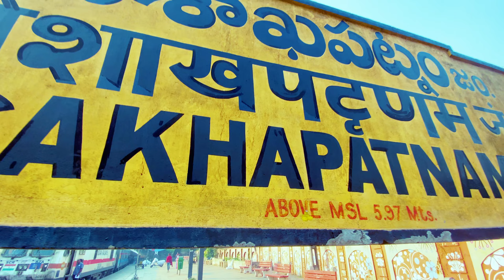ENJOY VIZAG TRIP WITH FRIEND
hey guys.  This is a me  & is my YouTube channel , upload  different types, video like travel, explore, camping,   , enjoy my life  और इन सब को  मैं। बस अपने तक ना रख कर आप लोगो तक एक व्लोग के   के माध्यम से आप  तक  पहुँचता  हूँ  यह मेरे Vizag जिसे Visakhapatnam  से भी जाना  जाता है। जो की AndhraPradesh में है यह जा कर अपने। दोस्तों के सात enjoy किया और उसका बहुत सुंदर video बना कर आप लोगो को दिखा रहा हूँ या इसका २ episode है  जिसने हम से अपने train से hotel तक के   Journey  को दिखाया है  फिर। समुन्दर में बह कर आया ship जिसे tourism  area,   बन दिया गया है वहाँ तो को  दिखलाया है।
  I hope you watch my video
     आप वीडियो को पूरा देखे ।🎥

   वीडियो को। vn app से बनाया गया हैं
   वीडियो को I phone 11  से। सूट किया  गया है

CREDIT…
 Bombay Dreams